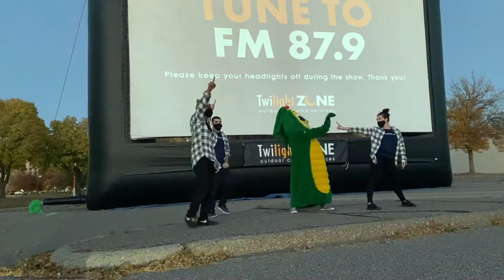Resilient Businesses During COVID-19: Twin Cities Road Crew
Twin Cities Road Crew is an experiential marketing company. The business has pivoted during COVID-19, and we'd like to share their story.

Meda Clients continue to show resilience during this time.

Support Meda's mission and our resilient clients at Meda's first Marketplace